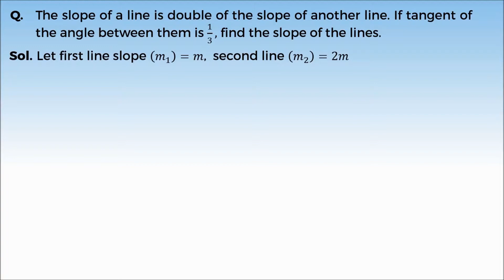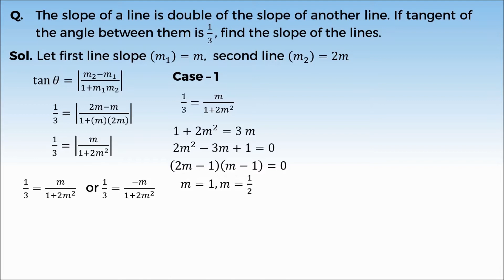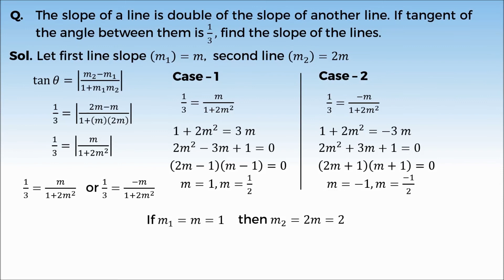10. 11M10.1 PSV 3 Angle Between Two Lines